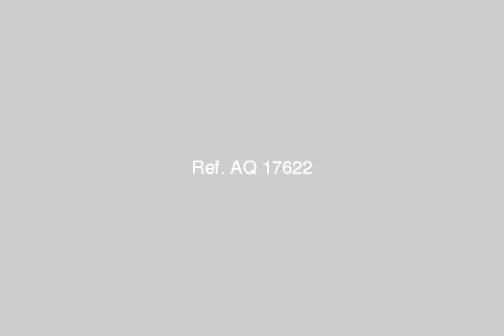علي التسعين الشمال مباشره - mlseg.com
بكمبوند علي التسعين الشمالي مباشره اخر مرحله مساحات مختلفه بتسهيلات في السداد  - التجمع الخامس - Egypt Real Estate |    Greater Cairo |    New Cairo Fifth District |     Apartment For Sale